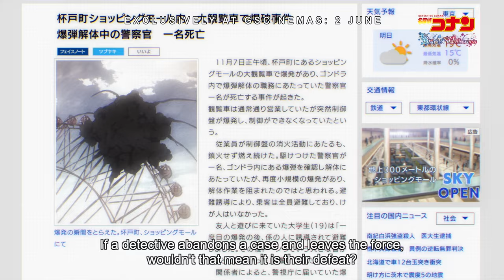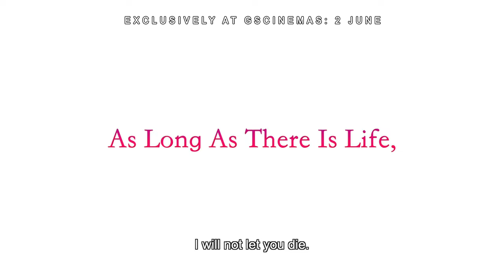DETECTIVE CONAN: BRIDE OF HALLOWEEN (Official Trailer) - In GSCinemas 2 June 22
Shibuya, Tokyo, is bustling with the Halloween season. A wedding is being held at Shibuya Hikarie, where Detective Miwako Sato of the Metropolitan Police Department is dressed in a wedding dress. While Conan and the other invited guests are watching, an assailant suddenly bursts in, and Detective Wataru Takagi, who was trying to protect Sato, is injured. Takagi survived and the situation was settled, but in Sato’s eyes, the image of the grim reaper that she had seen when Detective Matsuda, the man she had been in love with, had been killed in a series of bombings three years ago, overlapped with Takagi’s.

At the same time, the perpetrator of the bombings escapes from prison. Is this really a coincidence? Rei Furuya (Toru Amuro), a member of the Public Security Bureau, is hunting down the man who killed his classmate, Detective Matsuda, but a mysterious person in disguise suddenly appears and puts a collar bomb on him.

Conan visits the underground shelter where Amuro is hiding out to disarm the collar bomb, and hears about an incident three years ago when he and his now deceased classmates from the police academy encountered an unidentified virtual bomber named “Plamya” in Shibuya. As Conan and his team investigate, a disturbing shadow begins to loom over them.